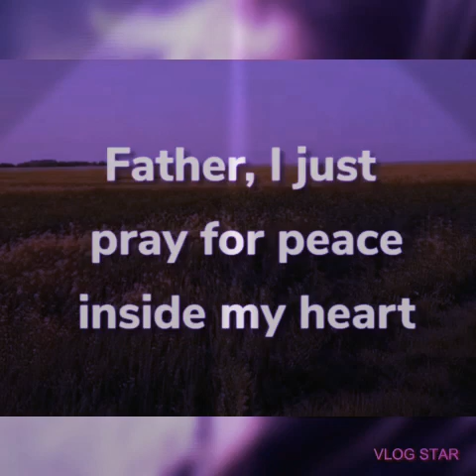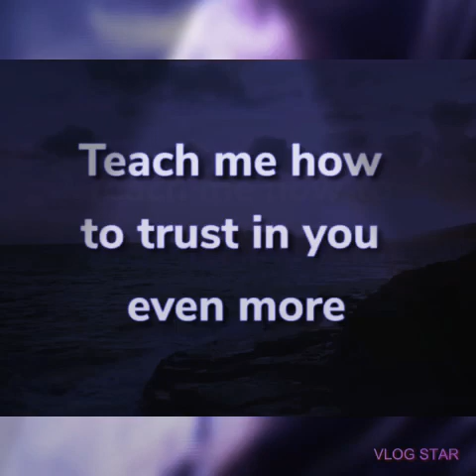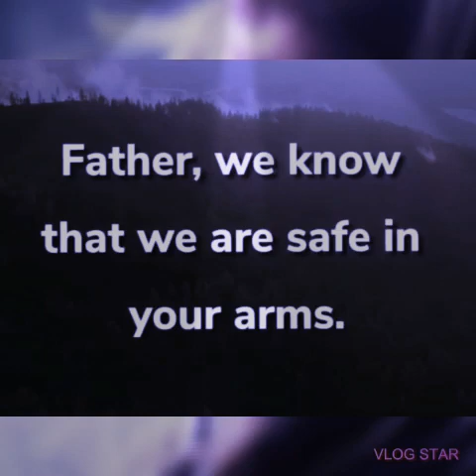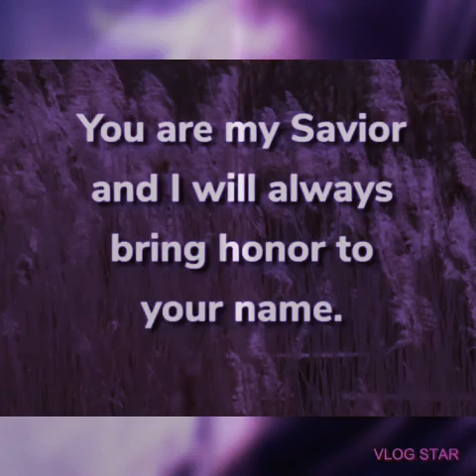LORDHEALUSFROMTHISCRISIS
Kita Mesti Menang! Patuh pada arahan, kita boleh putuskan rantaian covid 19 ini!